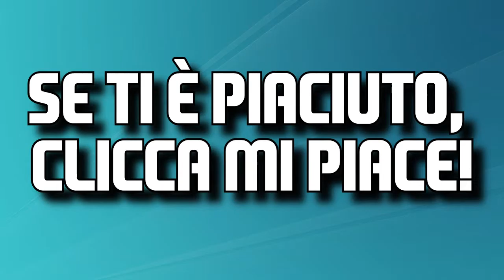My Top Goals Of The Week - FIFA 16